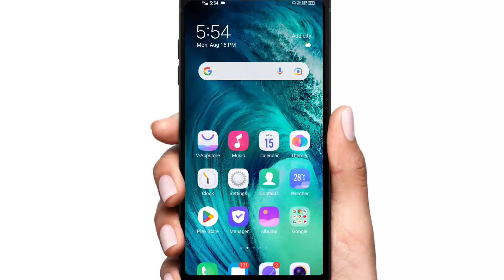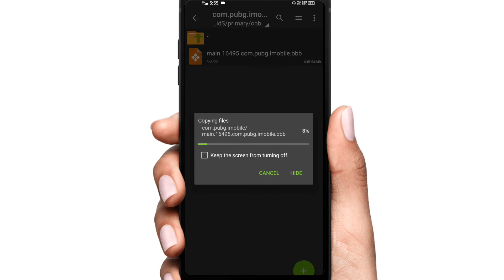BGMI फाइल सेट नहीं हो रही तो क्या करें | BGMI नहीं चल रहा तो क्या करें | obb copy paste problem pubg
BGMI फाइल सेट नहीं हो रही तो क्या करें | BGMI नहीं चल रहा तो क्या करें

Video About : Hello Dosto namaskar aaj is video mein aapko batunga ki aap pubg new state ki obb file ko copy kar ke android folder me paste kaise kar skate ho
Thanks
obb file ko copy kaise kare
android me obb file kaise banaye
file manager me android me obb folder kaise banaye
file manager me android me obb folder nahi chal raha hai
pubg file obb me copy nahi ho raha hai
pubg ki file copy paste nahi ho raha toh kya karen
android 11 obb folder copy paste
android 11 obb restrictions
android folder data not showing
android data folder access denied
android 11 data folder copy paste
android 11 data folder copy paste pubg
obb file copy problem pubg new state
android 11 me obb folder kaise banaye
obb file copy problem pubg new state new truck
obb file copy problem pubg new state new video
Pubg new state obb file copy problem fix kaise kare
obb file copy problem pubg new state kaise thik kare
pubg new state obb file not working
pubg new state obb file not working kya kare
pubg new state obb file not working problem fix
pubg new state obb file not working new truck
pubg new state obb file not working new video
pubg new state ki file ko copy paste kaise kare
obb file kam nahi kar raha hai pubg new state
pubg new state obb file kam nahi kar raha hai
how to access obb folder in pubg new state
pubg new state obb file transfer
obb file not showing in android 11 vivo
obb file not showing in android 11 vivo new state pubg
pubg new state obb file setup nahi ho raha hai
how to set obb file of pubg new state
how to access obb folder in android 11 vivo
how to access obb folder in android
pubg new state obb folder me copy kaise kare
pubg new state obb folder name
pubg new state obb folder name kya hai
pubg new state ki obb file paste nahi ho rahi hai
pubg new state obb file paste nahi ho raha hai
android 11 me obb file kaise move kare
pubg new state file problem
android 11 file copy paste kaise kare
android 11 file move problem
pubg new state android 11
how do i access data on android 11
how do i access data folder on android
how to access andriod/obb files on android 11
obb file paste problem
how to use andriod files on andriod 11
how to access andriod data folder after android 11 update
free fire obb file paste problem
open data & obb folder on android 11
android obb & data folder new video
data files access after android 11
obb file copy paste after andriod 11
android folder accessed problem solve on android 11 new truck
how to fix obb copy paste problem in android 11 2022
pubg obb file not showing obb file kaise set kare
pubg obb file not paste
battleground obb problem
obb folder
obb file transfer
free fire obb file move
obb file problems
pubg obb Ko copy kaise kiya jata hai
obb not working pubg
obb not copy kaise hota hai
obb file copy kare
obb copy error problem fix 100%
android 11 how to access android folder
android folder in android r empty
how to access obb folder in android 11 r
android 11 file manager problem pubg
android 11 data folder how to acess
how to copy files from android 11 data folder
android folder cannot be accessed andorid 11 how to fix
how to copy files from android folder in android r
data files how to access android r
android r data and obb folder location
vivo v15 pro obb file not showing
vivo v15 obb file not showing
vivo v15 obb file copy paste
vivo v15 android 11 update
realme 8 pubg obb file problem
How to access/open data and obb folder in android 11
/Android/OBB & DATA Folder